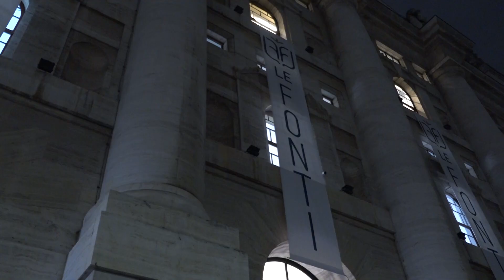Le Fonti Awards - 2019 -Intervista Christian Leschiutta, Chief Sales & Marketing Officer MEP SpA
MEP è orgogliosa di far parte dell'elite imprenditoriale e manageriale che si distingue per crescita, leadership ed innovazione. Il traguardo raggiunto è stato riconosciuto con il "Premio Eccellenza nella Comunicazione Non Finanziaria" de "Le Fonti Awards", consegnato al CEO & Managing Director di MEP Dr. Vito Rotondi, la sera del 7 novembre 2019 a Palazzo Mezzanotte, sede della Borsa Valori di Milano.